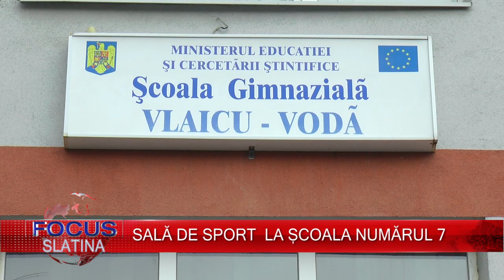SALĂ DE SPORT LA ȘCOALA NUMĂRUL 7 05.02.2018